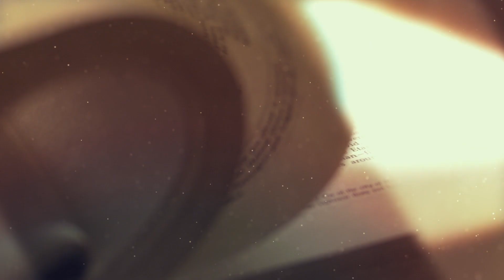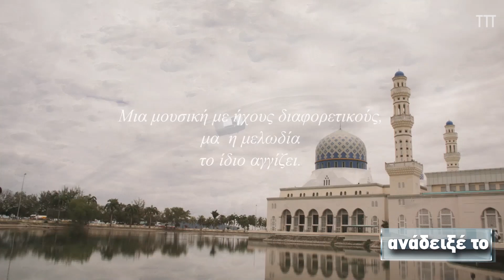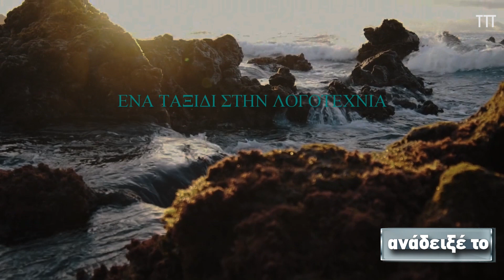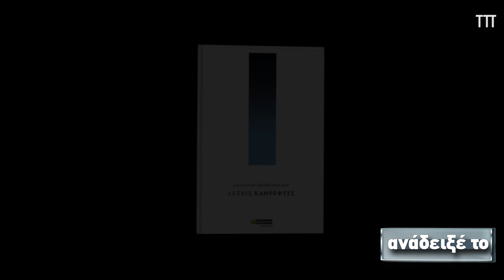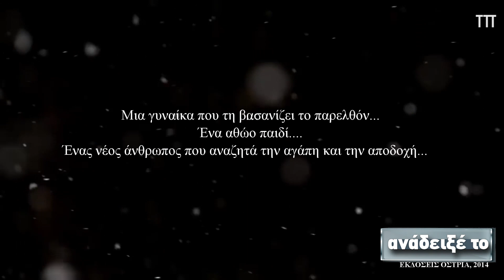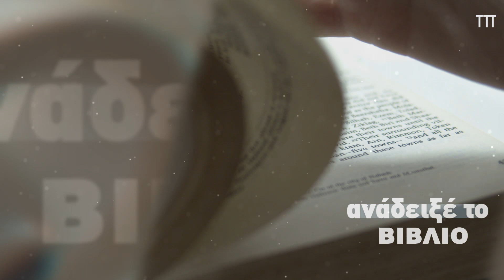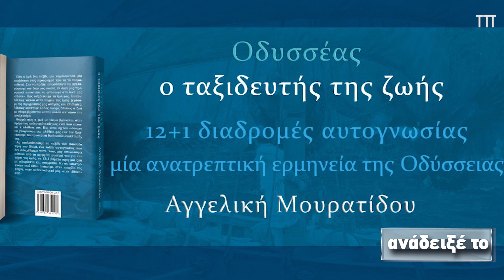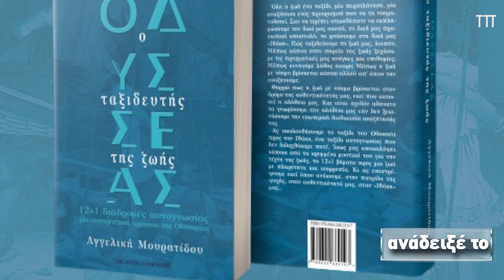444B ΑΝΑΔΕΙΞΕ ΤΟ